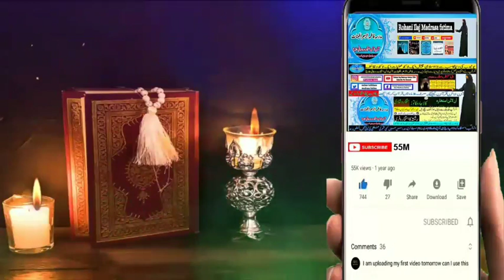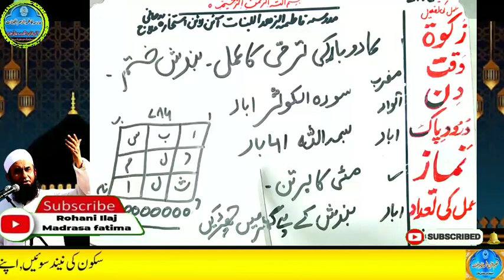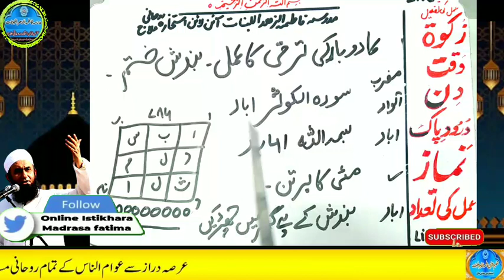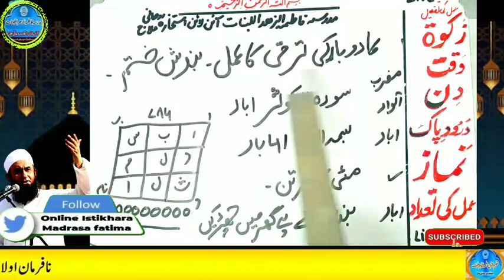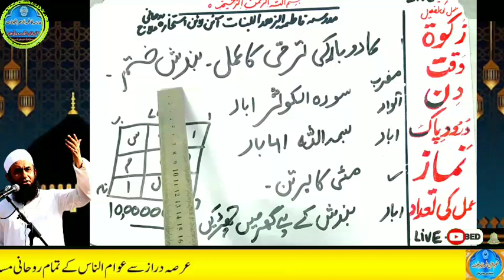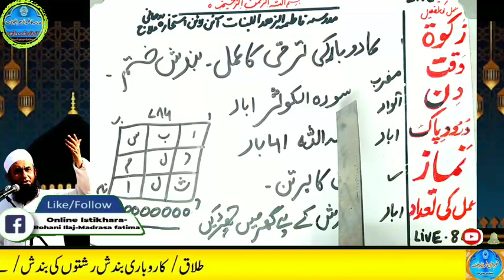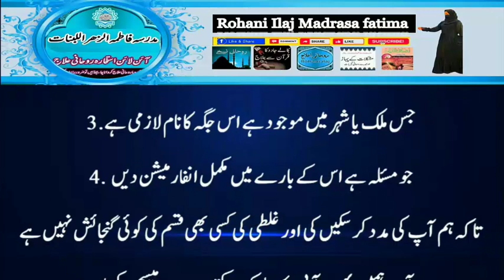Amir hone ka wazifa, daulat ka wazifa, rizq ka wazifa, wazifa for money, jab, pari, mokil ka amal